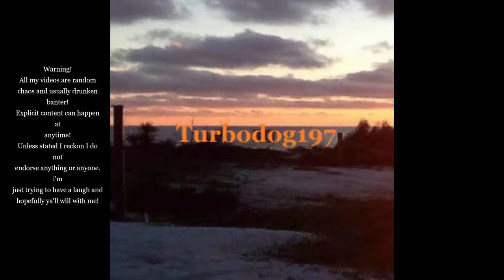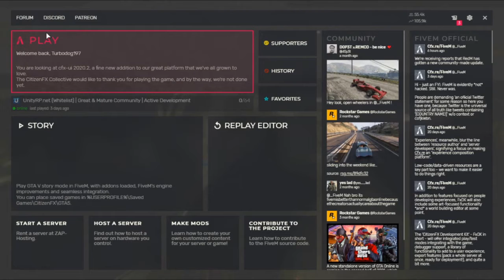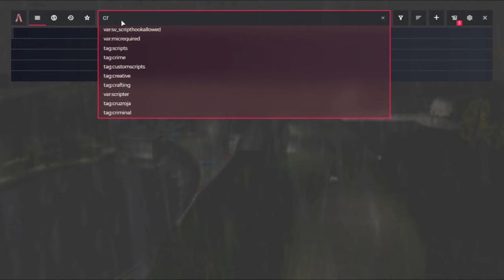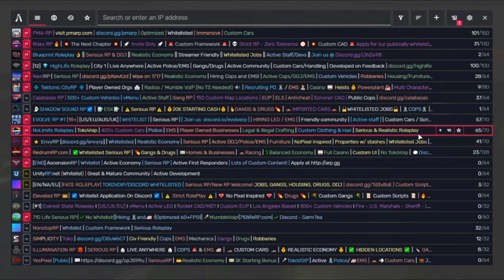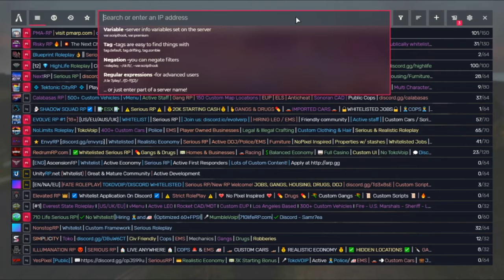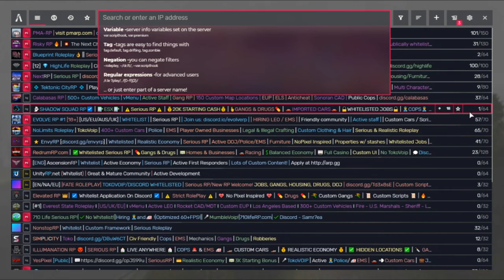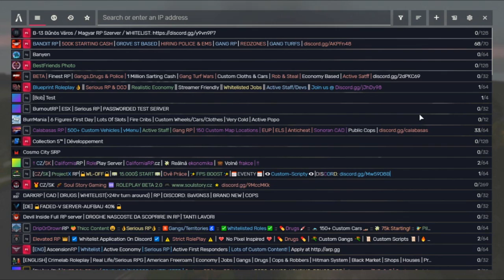Finding a server, pt 1